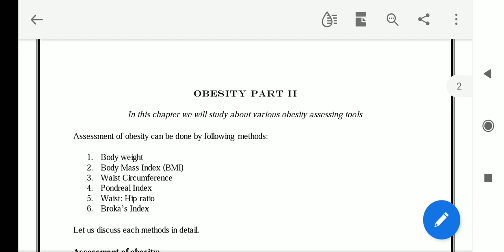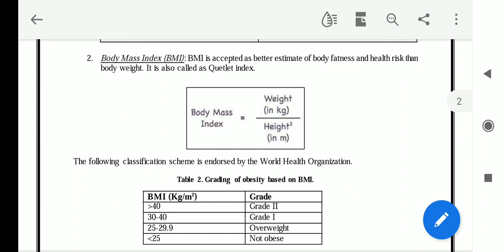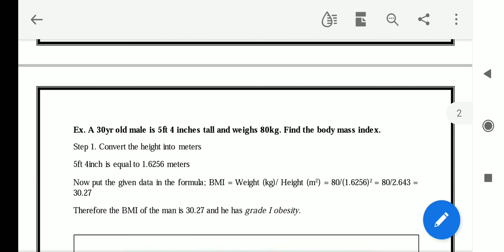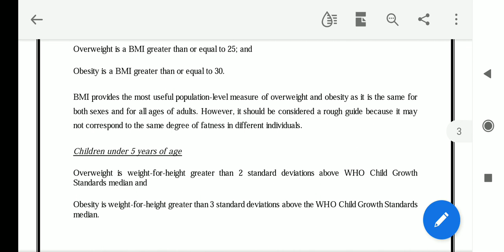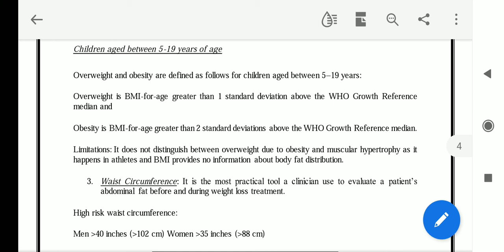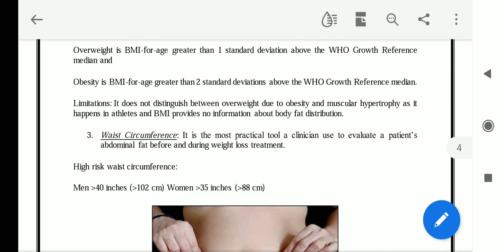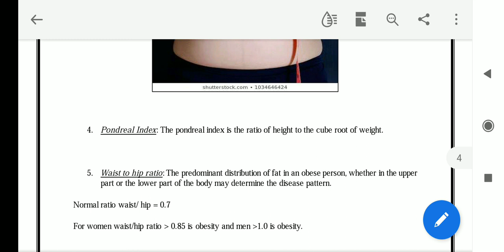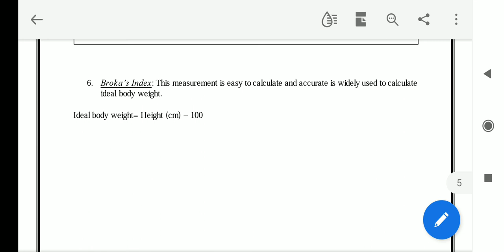Obesity Part II BNMU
For Students of BNMU Department of Home Science